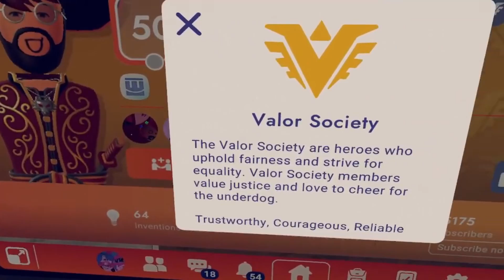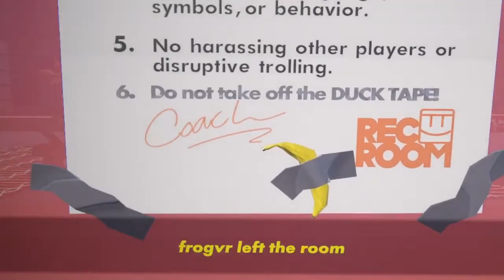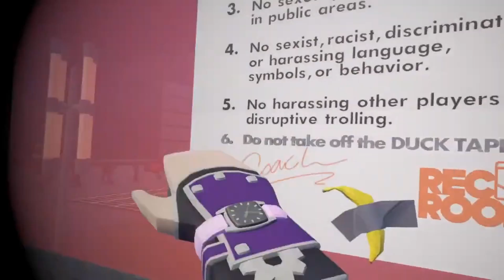the forbidden one (rec room #27)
IT’S VTR discord sever

Vlog channel

Mlp review channel

Podcast channel

Singing channel

VTR breakdowns

News channel

Cody’s channel

My dailymotion

My live.me

My roblox

My old stardust

My new stardust